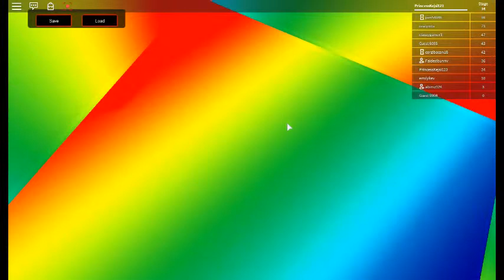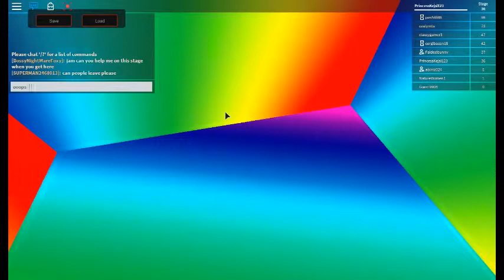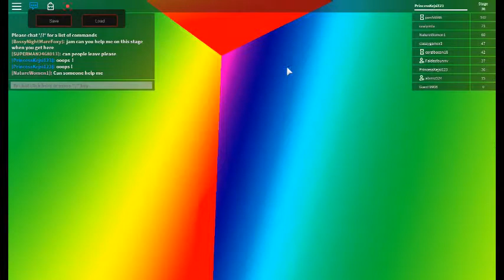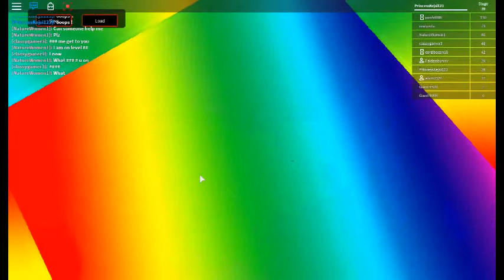Playing Super Noob Obby Gameplay 1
Here is a gameplay for obbys